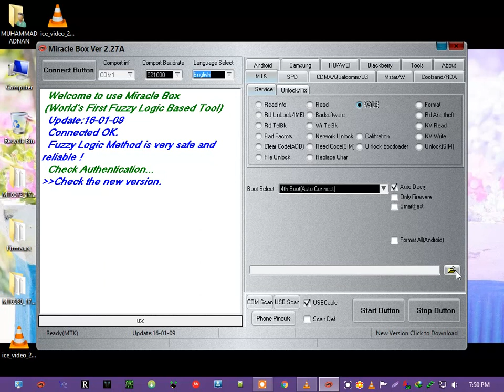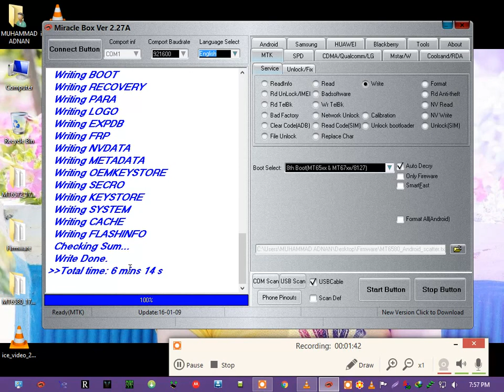HOW TO FLASH QMOBILE S2 BY MIRICLE BOX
MY PERSIONAL WEBSITE

MIRICLE BOX 2.27 FULL CRACK DOWNLOAD LINK.